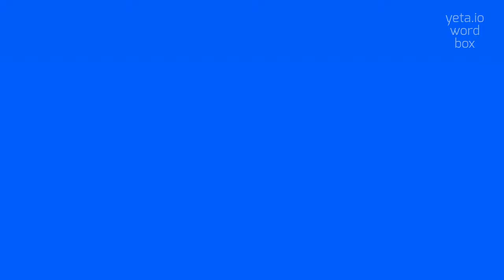How to say "encephalomere"! (High Quality Voices)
Watch in this video how to say and pronounce "encephalomere"!